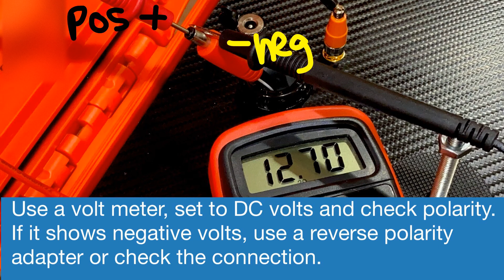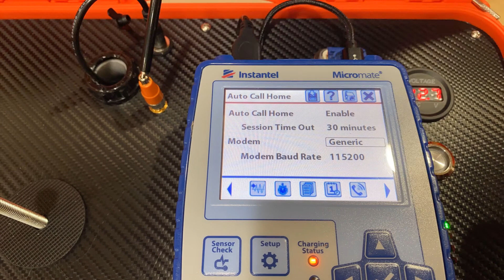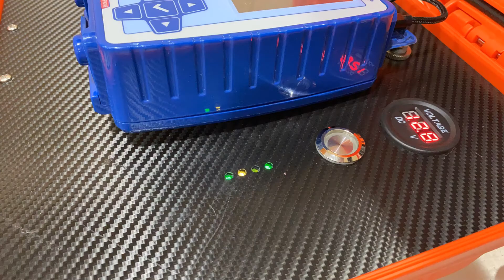Powercase with Instantel Micromate Installation